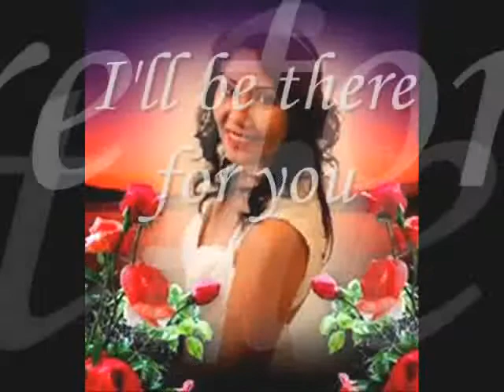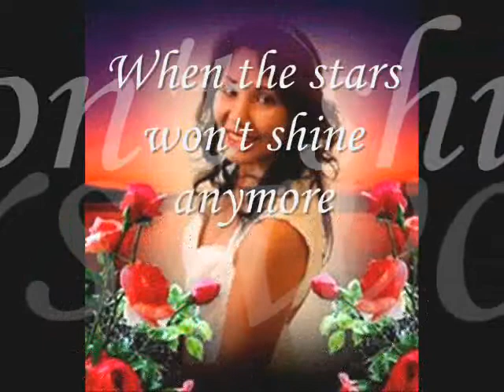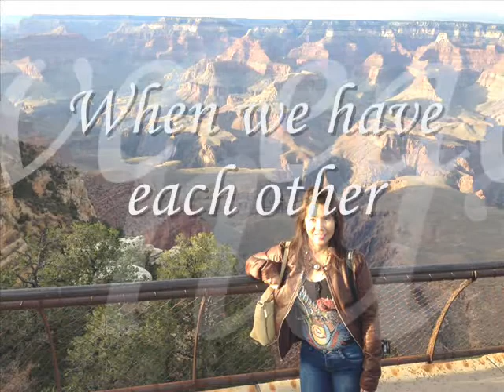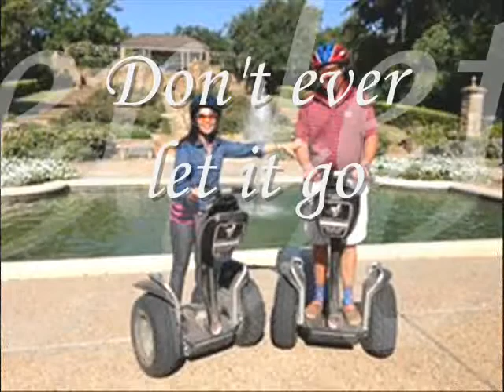I'll be there:by martin nievera lyrics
This lyric video is dedicated to my auntie..:)